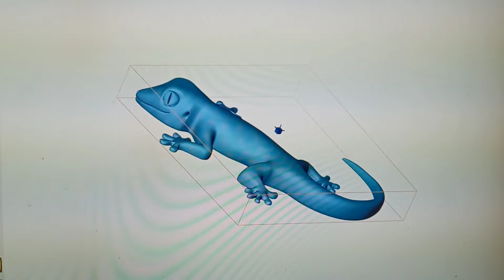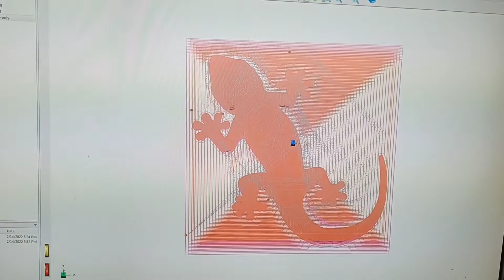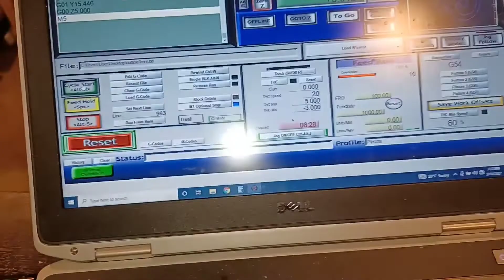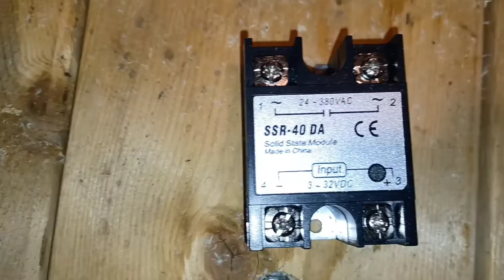CNC Router Wooden Lizard Project, Relays Plus More...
Hello world, well as you will see in the video I downloaded a lizard from thingiverse just to mess around with and put it on the CNC table just to see how things would work and it came out really well. I did have a couple of problems with relays and a few other things as you will find out in the video any questions or comments let me know.